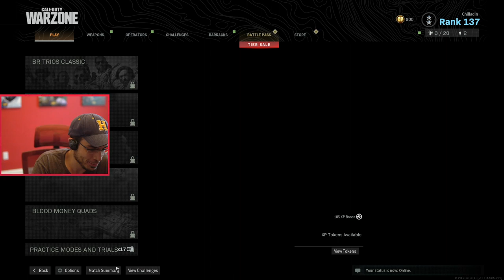CHAMPIONS of WARZONE! (Nanners, Hutch, Juicetra & Chilled)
We may be getting old, but can we still rack up a couple of Wins in Warzone? Lets Find out!

Call Of Duty Warzone! Its a Battle Royale set in the Call of Duty Universe and its actually pretty good